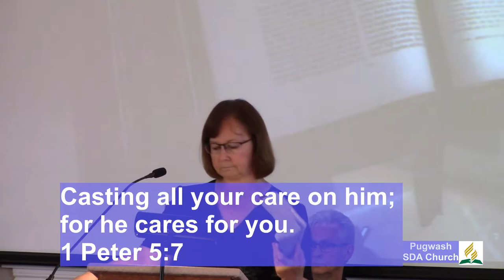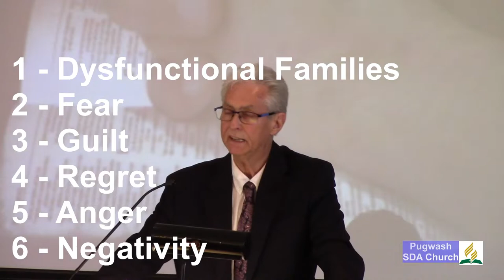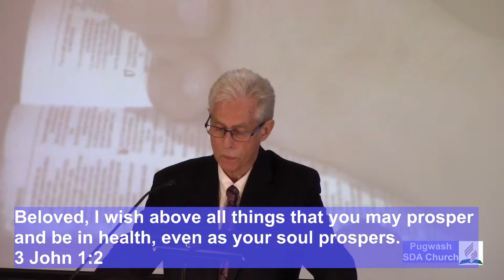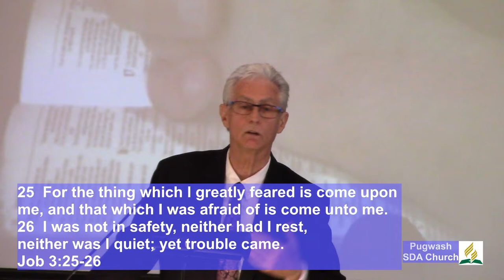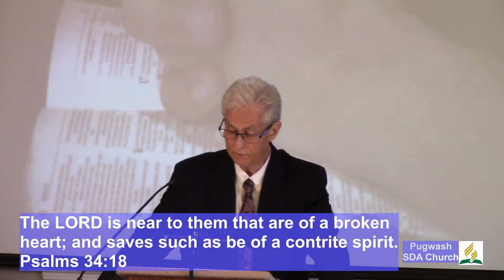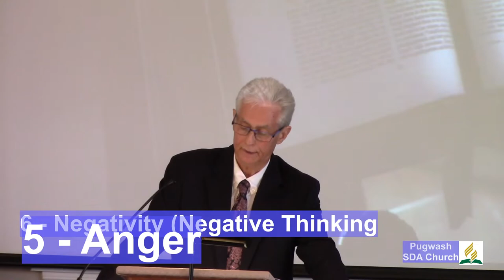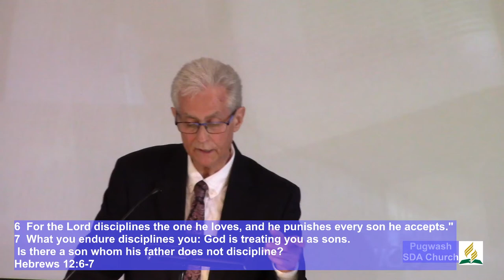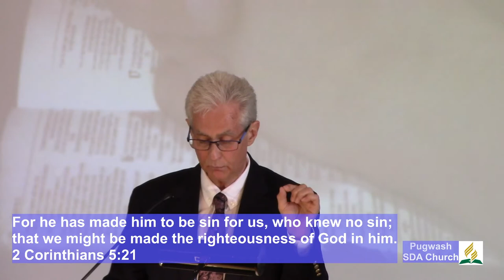Hiding With Our Baggage - Ed Sharpe - May 28, 2022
Message was presented Ed Sharpe  on Saturday (Sabbath), May 28, 2022 at the 11 AM Worship Service of the Pugwash SDA Church